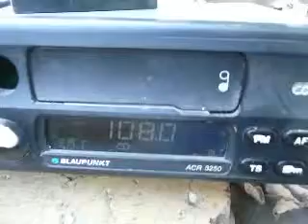primul bruiaj de putere in sudul romaniei pe 108mhz YouTube